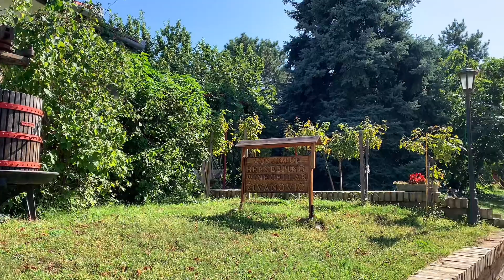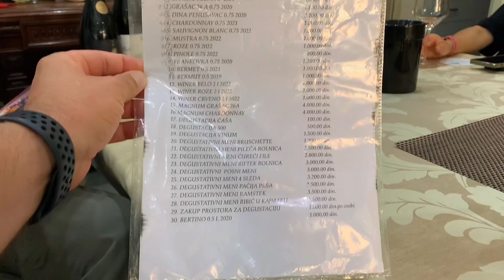Встречаем холода с винными воспоминаниями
Вспоминая теплые дни, забытые осенью, мои заготовки видео привели меня обратно к лучшим моментам! 🍂 Сегодня я делюсь с вами прогулкой по Сремским Карловцам, где мы отправились в поисках уютных виноделен. 🍇 Погружайтесь в атмосферу и вкусы этого невероятного места вместе с нами. 🌟 Присоединяйтесь к нашим впечатлениям и не забудьте взять с собой пару бутылочек фирменного вина для уюта дома! 🍷✨